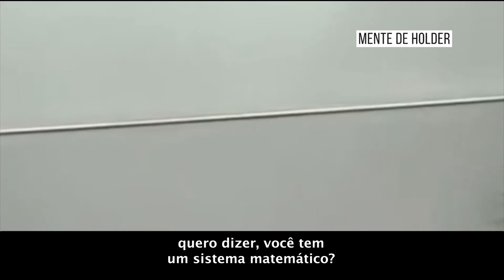WARREN BUFFETT | Tudo que você precisa saber sobre investimentos em 6 minutos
Nesse vídeo Warren Buffett fala sobre como calcular o valor real de uma ação. Buffett usou essa abordagem para calcular o valor intrínseco para ajudá-lo a superar o mercado ao longo de sua carreira de investidor.

Ele é o CEO da Berkshire Hathaway e é considerado o maior investidor de todos os tempos. O estilo de Buffett foi desenvolvido aprendendo com Ben Graham e Phil Fisher enquanto melhorava sua estratégia após conhecer Charlie Munger. Esta entrevista ocorreu em 2001.

Observe que eu não sou um consultor financeiro. Eu crio esses vídeos apenas para fins educacionais. Antes de investir, certifique-se de realizar sua própria pesquisa e entender todos os riscos envolvidos.